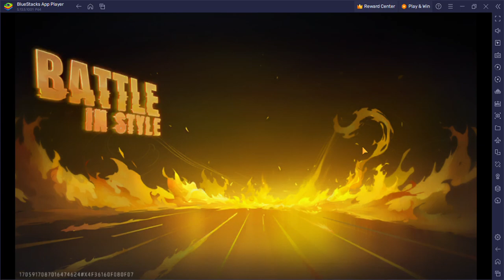Free fire first game play low pc । free fire । gameplay । clash squad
Free fire first gameplay low pc । free fire । gameplay । clash squad
এটি আমার প্রথম গেম প্লে । আই ফ্রি ফায়ার এ নতুন তাই কেউ বাজে কমেন্ট করবেন না।
আমি চেষ্টা করছি । সবাই দোয়া করবেন যেনো ভালো খেলতে পারি।